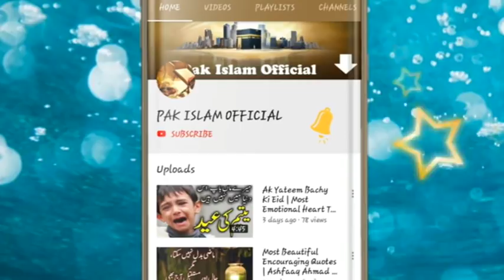নুরে বাংলার | হাসির ওয়াজ | ছাগলের ইংরেজি শিক্ষা |bangla fanny waz | nure bangla | 2020